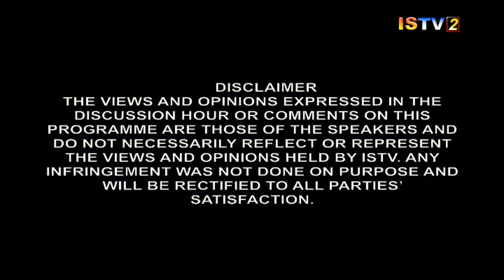1st FEBRUARY 2019 DISCUSSION HOUR TOPIC OUTCOME OF UNION HOME MINISTER'S MEETING